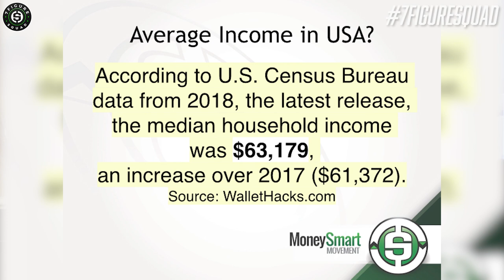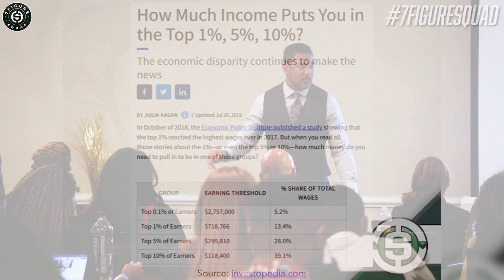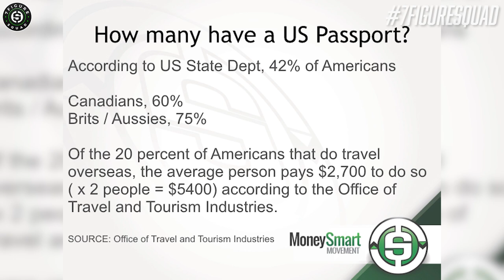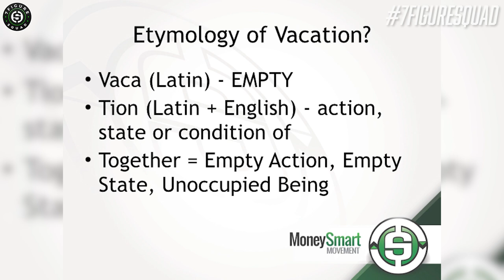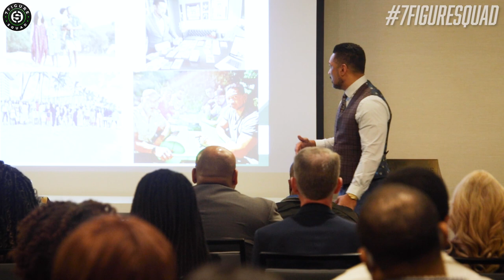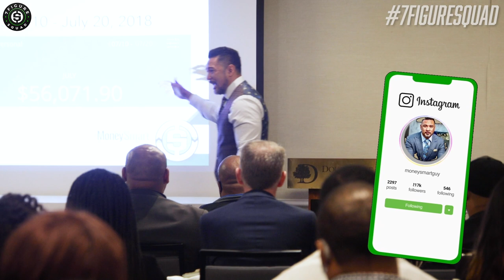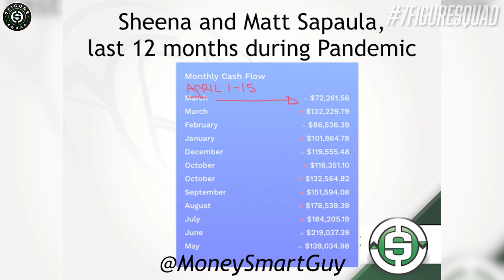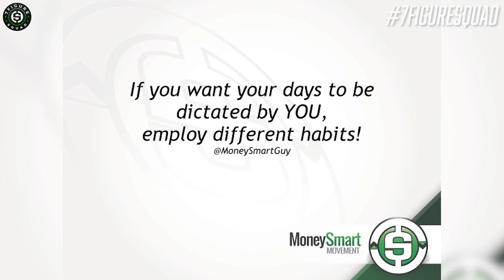How to Think Like A Millionaire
In this live keynote I breakdown how to THINK like a millionaire and develop the mindset of a millionaire.